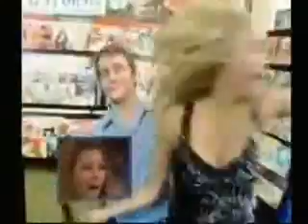Beyonce interview on Tyra pt3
Beyonce knowles interview on the Tyra Banks show pt3
Beyonce talks about Jay-Z and Tyra shows her the deja vu clip (very funny)
pleaze comment and rate if you can